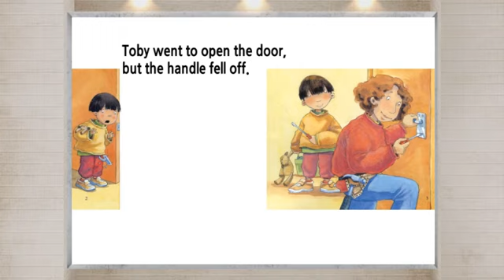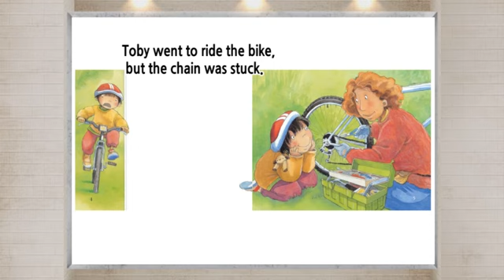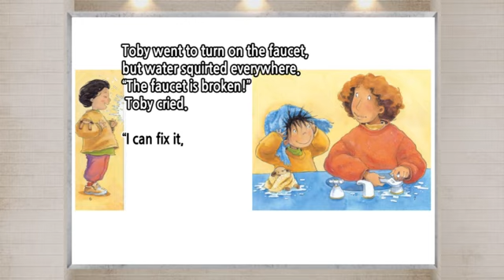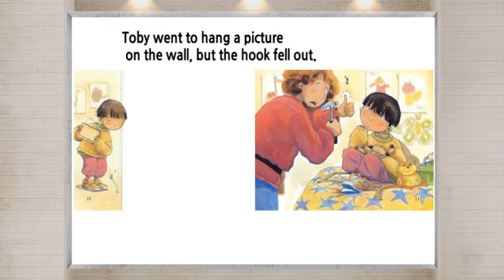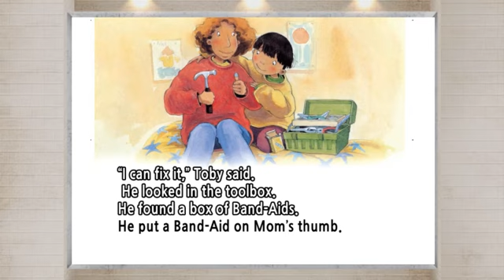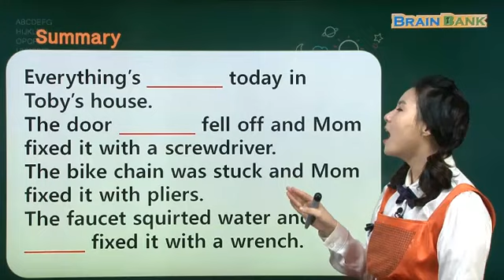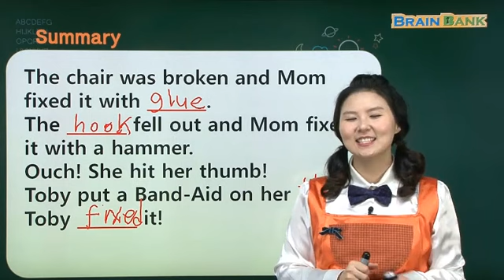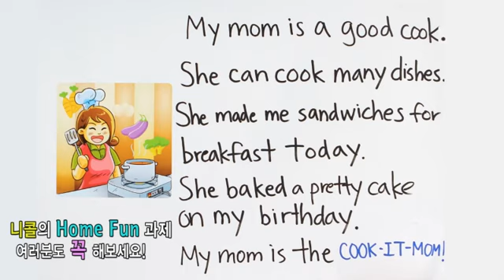엄마표영어 [ Brain Bank G1 Social Studies ] 04 The Fix-It Mom L-04 | 니콜샘 강의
04 The Fix-It Mom
1. Cover
Conversation 1
T What are the people doing? 사람들이 무엇을 하고 있지?
C They are fixing the car. 차를 고치고 있어요.
T What’s wrong? 무엇이 잘못되었니?
C The car is broken. 차가 고장 났어요.
Conversation 2
T Look at the car in the boy’s hands. What type of car is it?
남자아이가 손에 들고 있는 차를 봐. 저것은 무슨 차일까?
C It is a truck. 저것은 트럭이에요.
T What’s its color? 트럭은 무슨 색깔이지?
C It is red. 빨간색이에요.
Conversation 3
T What other toy does the boy have? 남자아이는 또 어떤 장난감을 가지고 있니?
C He has a teddy bear on his lap. 아이는 무릎 위에 곰 인형을 가지고 있어요.
T Does it have claws? 곰 인형은 발톱을 가지고 있니?
C No, it doesn’t have any claws on it. 아니에요, 곰 인형에는 발톱이 없어요.